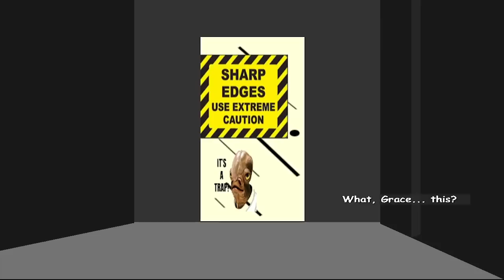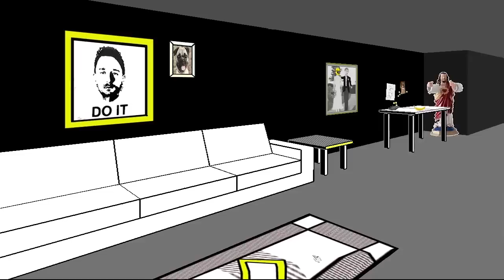Convincing Grace to kill TRIP | Facade Funny (Façade)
Grace! Go and kill Trip!
Your life in Facade would be better if Trip is killed!!
Just do it! Kill Trip and free facade world!

What is Facade?

Façade is an artificial intelligence-based art/research experiment in electronic narrative – an attempt to move beyond traditional branching or hyper-linked narrative to create a fully-realized, one-act interactive drama. Integrating an interdisciplinary set of artistic practices and artificial intelligence technologies, we have completed a five year collaboration to engineer a novel architecture for supporting emotional, interactive character behavior and drama-managed plot.